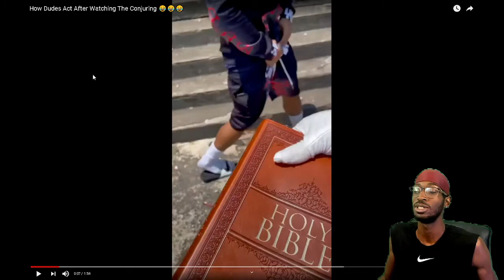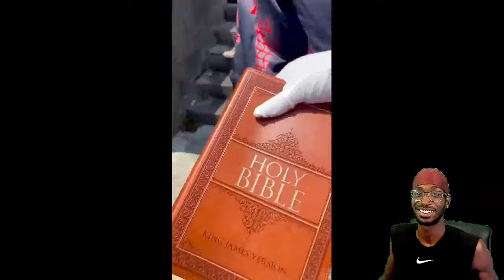Slimeball Mk How Dudes Act After Watching The Conjuring 😂😂😂 reaction EianTheProducer Tv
reacting to Slimeball Mk How Dudes Act After Watching The Conjuring 😂😂😂 reaction